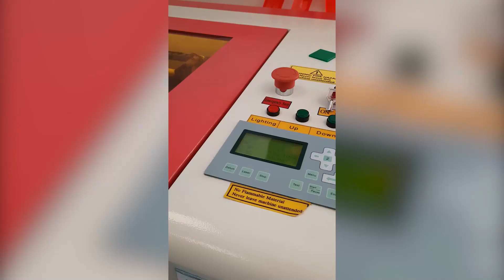Achieving Excellence - Design and Technology